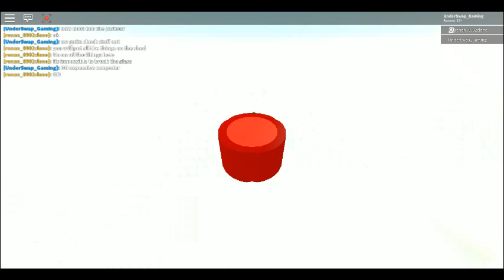Cleaning simulator part 2